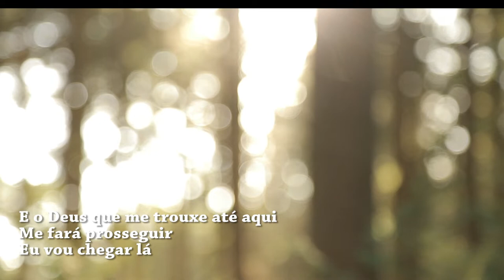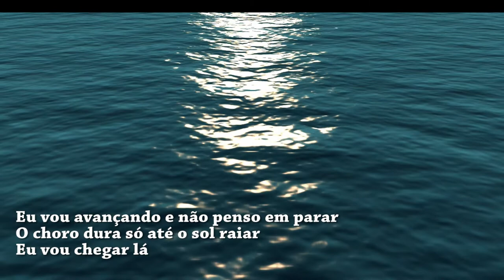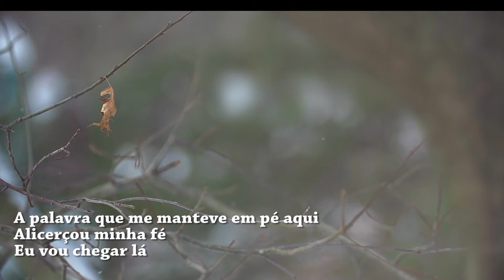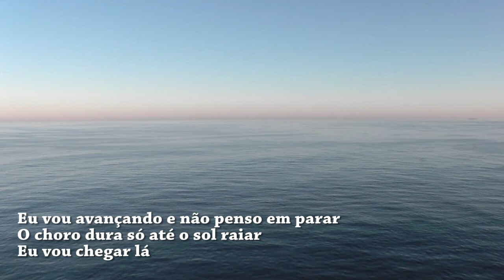EU VOU CHEGAR LÁ - TIAGO PEREZ | PIANO (COVER)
EU VOU CHEGAR LÁ - Tiago Peres

Estou caminhando pra chegar mais perto
Mas, entre mim e a promessa há um deserto
E eu não vou parar de avançar

E a cada passo aumenta o cansaço
Olho pro horizonte lá do outro lado
A promessa que estou a esperar

E o Deus que me trouxe ate aqui
Me fará prosseguir, eu vou chegar lá
A palavra que me manteve em pé aqui
Alicerçou minha fé, eu vou chegar lá

Eu vou avançando e não penso em parar
O choro dura só até o sol raiar, eu vou chegar lá
Eu já caminhei bastante e não dá pra voltar
Estou quase chegando, eu vou adorar, eu vou chegar lá